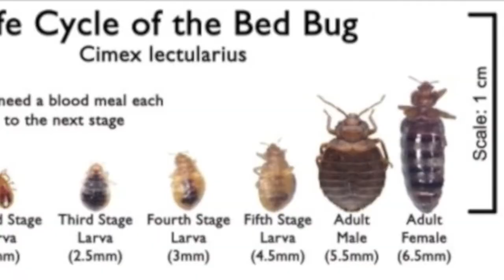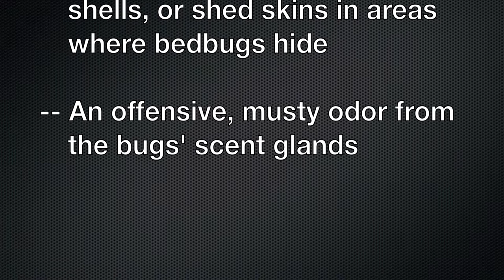Bed Bugs: Period C Anatomy PSA